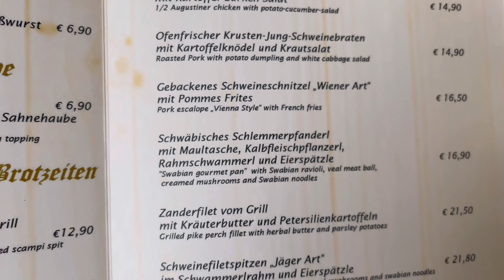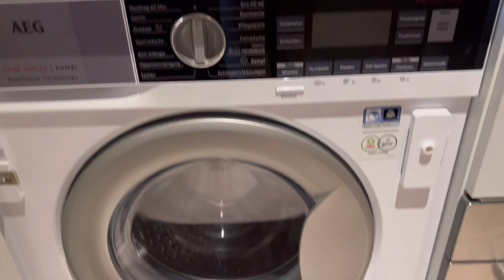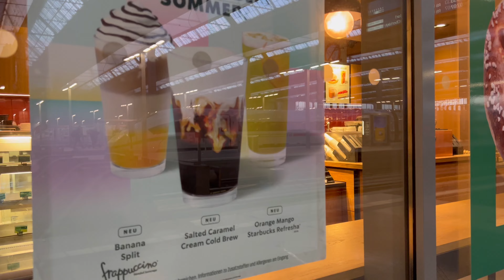MUNICH, GERMANY | Travel Vlog 🇩🇪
Country #23/26 for 26for26 my 26th Birthday!! I hope you enjoy this vlog in Munich. I spent two days here exploring and eating my way through this gorgeous city in Germany.